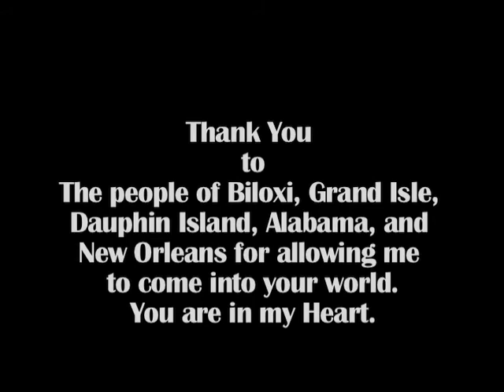Oil and Water Don't Mix, Disaster in the Gulf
Cecily Witcher travels to the Gulf to document what is REALLY going on with the BP Oil Spill, how it's affecting the locals directly.